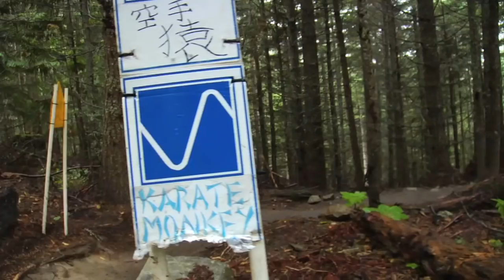Seasons - The Collective - Whistler B.C. - Classic Segment (HD)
This is segment is as classic as they come in the MTB world. Watch all the best riders at the time tear through Whistler like its nothing!

Seasons is a film that follows seven of the world's top mountain bikers through the course of four seasons of one year. The film explores what it means to be a full time rider as told through the lives of downhill racers, slopestyle competitors, and big mountain freeriders.